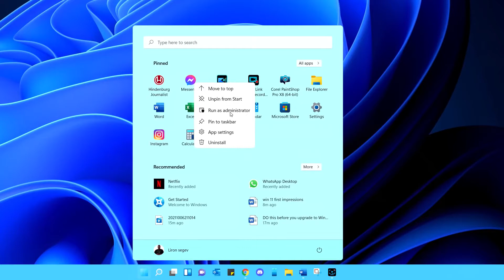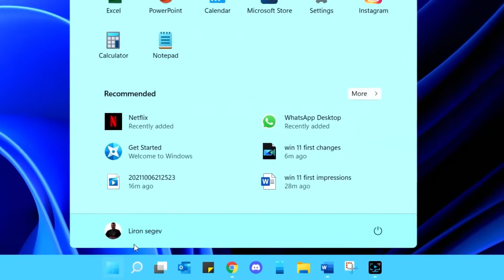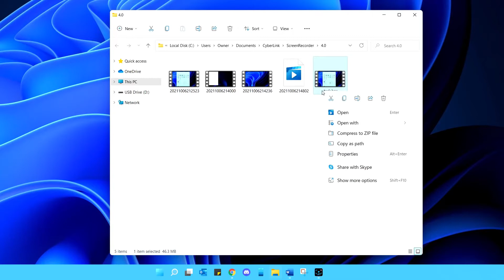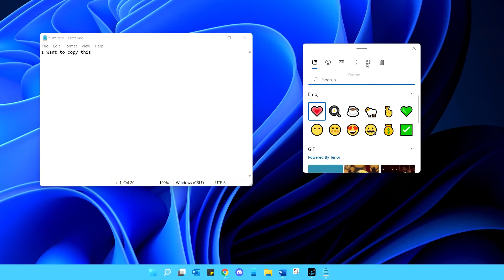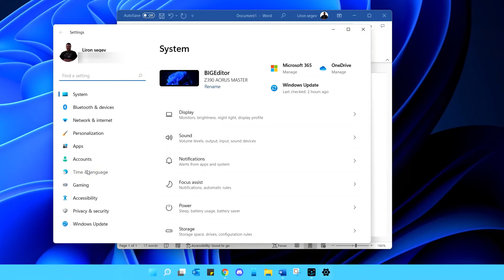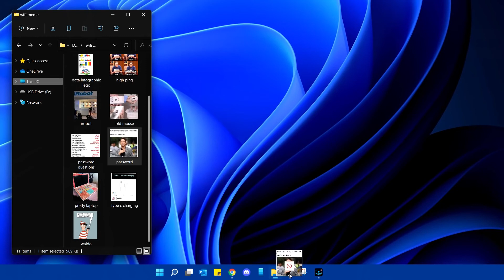¿Ya se arreglaron las fallas de Windows 11?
Esto es lo que hice para arreglar mi Windows 11.
Windows 11 es defectuoso, pero ¿vale la pena instalarlo AUNQUE tenga demasiadas fallas?
¡Les mostraré lo que hice, lo que me gustó, y la falla de Windows 11 que TODAVÍA me está volviendo loco!

NOTA: antes que comenten: esta es MI experiencia. Es MI opinión. SUS experiencias pueden ser diferentes. De ser así, está más que BIEN.